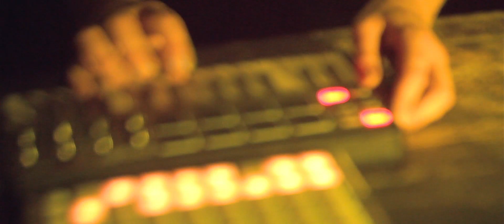BlackboxRed vs Maask - Born Free (M.I.A cover)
"Born Free" performed by BlackboxRed and Maask
Visuals and video by: Richard Toepoel and RJ van A
Recorded by Jaitse Veeman @ Loods Recordings Leeuwarden

"Born Free" originally by M.I.A, from the album MAYA
Written by: Mathangi Maya "M.I.A." Arulpragasam, Dave "Switch" Taylor, Alan Vega, Martin Rev
Published by: XL Recordings and  Interscope Records/N.E.E.T